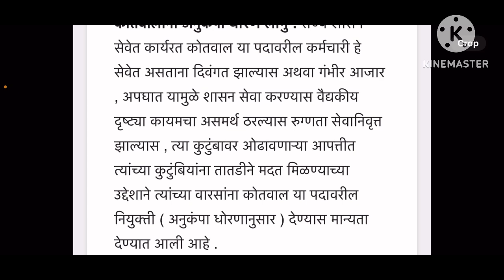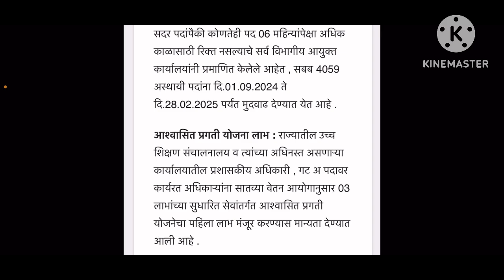राज्य सरकारी कर्मचाऱ्यांसाठी महत्वाची बातमी । मोठा निर्णय । आनंदाची बातमी मिळेल